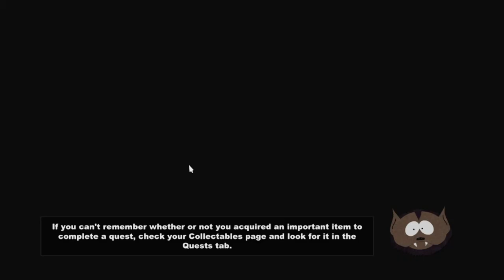South Park: The Stick Of Truth Part 4